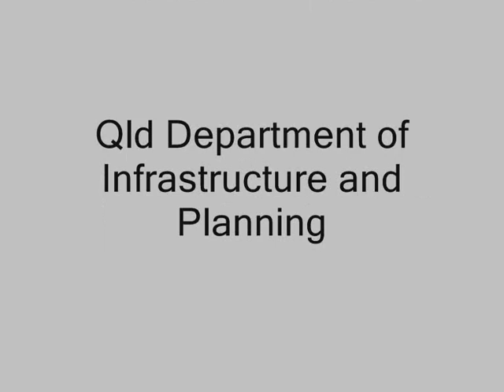Initial flows through culvert fishway at Enoggera Creek - Walaman Fishways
A prefabricated fishway system has been installed in a 2 cell box culvert structure in an urban waterway in Brisbane Australia. Project objectives are to provide for upstream fish passage, retain the integrity and function of the culvert structure, and provide a demonstration site. The video shows initial hydraulic performance for flows up to 400 mm deep.